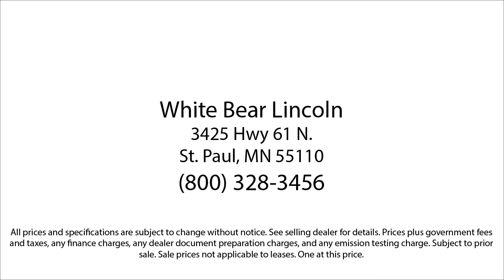2012 Lincoln MKZ Hybrid White Bear Lake Vadnais Heights Saint Paul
2012 Lincoln MKZ Hybrid Stock Number: P30460A Vin:3LNDL2L34CR815277.